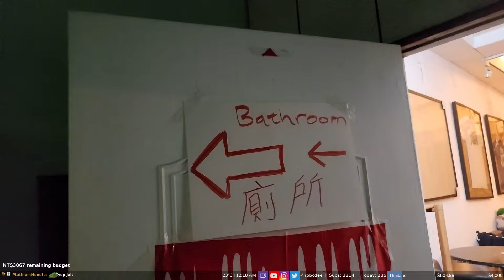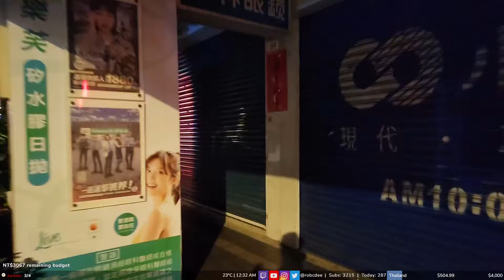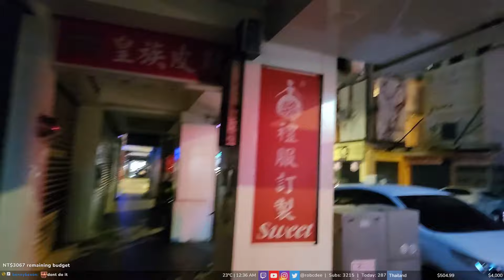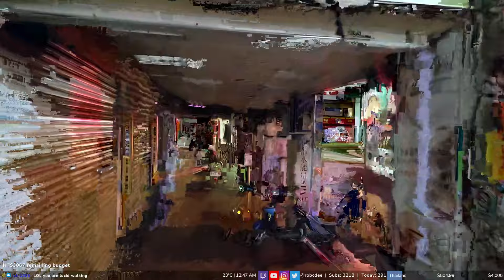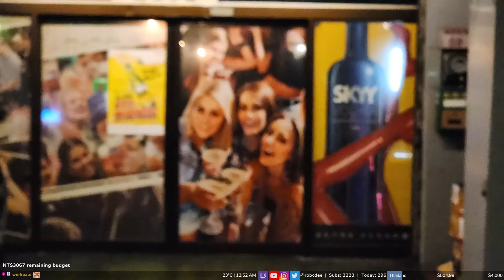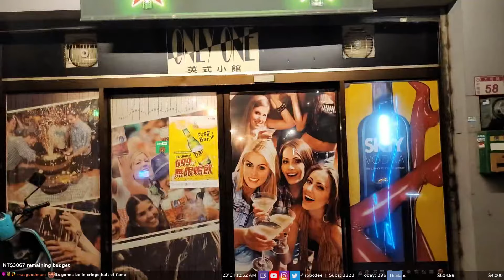2024/03/23 - Taiwan Day 1 | "$100" to Backpack from Taipei to Kaohsiung (part 2/2)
Some parts may be muted or cut due to DMCA